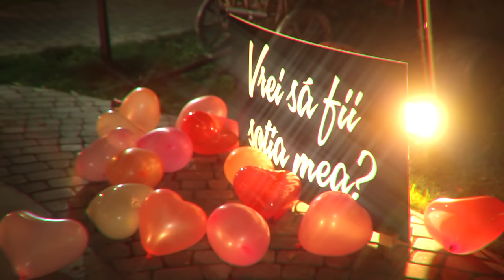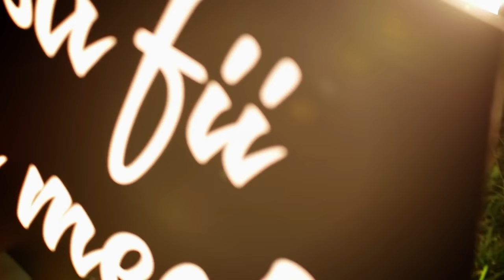Alexandru Natalia (cerere în casatorie)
Den'Is Arts Photography - Videography Brasov